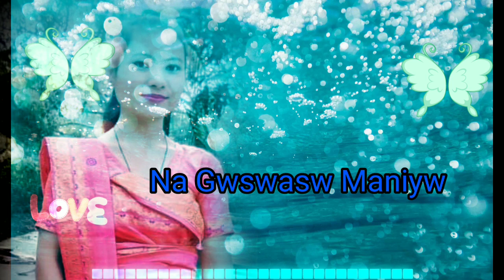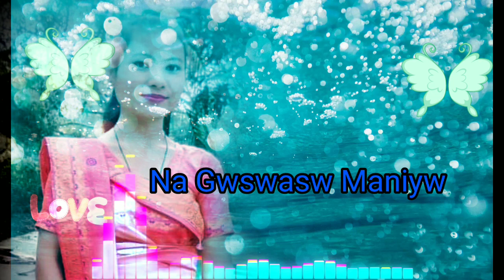A bodo song Old || Na Gwswasw Naniyw